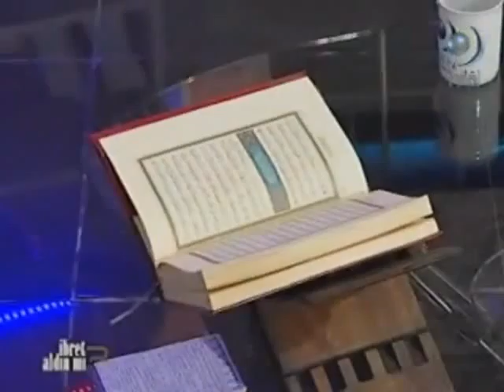Peygamberi Davet Allah'a Yapılandır! Cemaatine, Hizbine Değil! Prof. Dr. Mehmet Okuyan